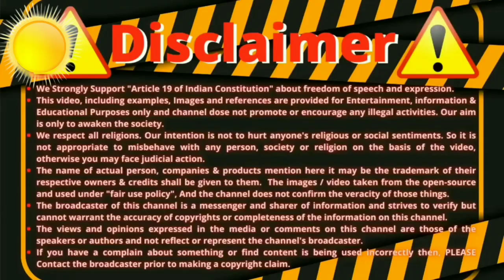sachwala Allah aur Om ek kaise